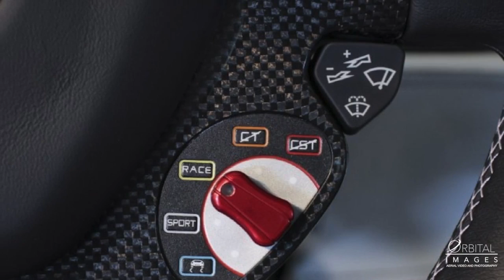Ferrari f430r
My sons sports car